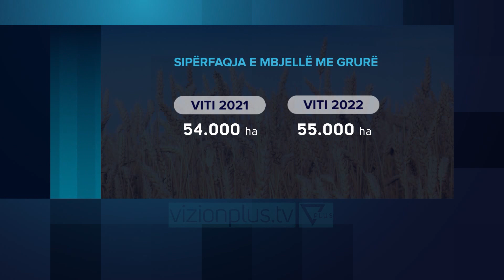Shtohen siperfaqet me grure ne Shqiperi - Vizion Plus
Pavarësisht vështirësive me çmimet e larta të inputeve, duket se bujqësia i ka rezistuar efekteve negative të tregjeve. Të dhënat paraprake të Ministrisë së Bujqësisë flasin për shifra thuajse të njëjta të prodhimit vendas, madje në disa kultura edhe më të larta se një vit më parë.   Irfan Tarelli, drejtor i politikave fiskale në ministri, thotë se këtë vit janë thuajse 1 mijë hektarë të mbjella më shumë në grurë, ndërsa rendimenti për ha është më i lartë.
Jemi në kulmin e prodhimit të produkteve bazike, siç janë fruta-primet, prodhime të cilat arrijnë të plotësojnë konsumin vendas madje tepricat edhe eksportohen
Trend pozitiv krahasuar me një vit më parë janë edhe të dhënat që vijnë për eksportet në disa degë, siç janë bujqësia, peshkimi dhe agroindustria.
Këto tregues që i përkasin 5 muajve të parë të vitit, për ministrinë janë sinjal që prodhimi vendas nuk do të ketë rënie edhe pse pasiguria që ka përfshirë tregjet dhe çmimet e larta janë një kosto e shtuar për fermerët.